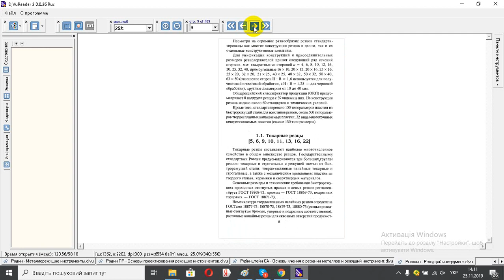Рыжкин Режущий инструмент